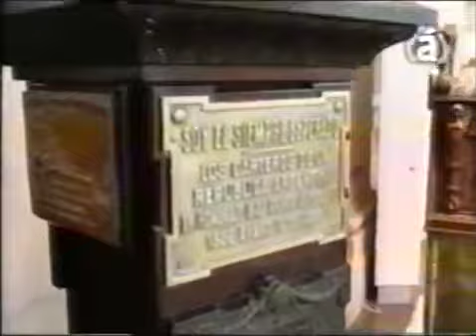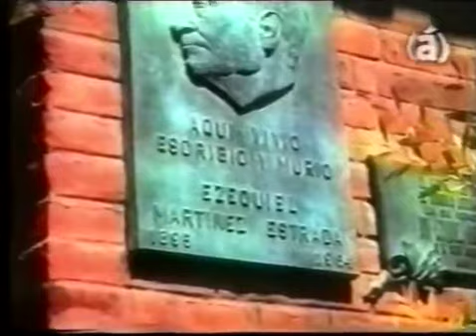Buenos Aires al pie de la letra Ezequiel Martínez Estrada